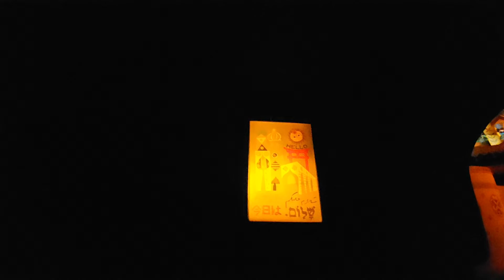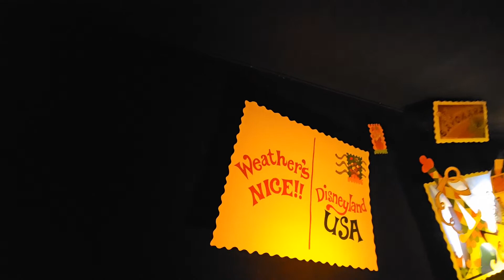✌️😎✌️ (DAY 25) "DonnieLand's Déjà vu in December at Disneyland & DCA" continues (October 18, 2023).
✌️😎✌️  (DAY 25) "DonnieLand's Déjà vu in December at Disneyland & DCA" continues with PART 3 of my 7th LIVE STREAM (October 18, 2023).
We only have the "Peasant Pass", so we're blocked out until January... until then, we're doing a look back series, of all our live streams... We hope you enjoy them, and we'll see you again, live, on January 12, 2024.
THANKS!